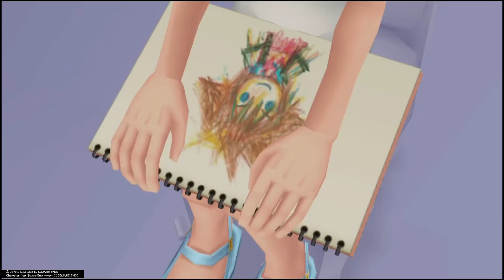2 Bossfights , dann Soras Heimat - Lets Play Kingdom Hearts Re Chain Of Memories (Deutsch , German)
Die zweiunddreißigste Folge zu meinem Lets Play von KINGDOM HEARTS Re Chain Of Memories, eine noch mal aufpolierte Variante des Klassikers für die Playstation und dem Gameboy, mit einer süßen aber auch sehr düsteren Story, und ich spiele es natürlich auf der PlayStation 4.

KINGDOM HEARTS HD 1.5 + 2.5 ReMIX ist eine einzigartige Sammlung aus sechs beliebten Abenteuern der KINGDOM HEARTS-Reihe. Sie bietet VIER Spiele und ZWEI in HD neu aufgelegte Filme. Die zwei klassischen KINGDOM HEARTS-Sammlungen wurden überarbeitet und sind jetzt zum ersten Mal für PlayStation®4 erhältlich.

• KINGDOM HEARTS 358/2 Days (in HD neu aufgelegte Filmsequenzen)
• KINGDOM HEARTS Re:coded (in HD neu aufgelegte Filmsequenzen)

Dies ist der perfekte Einstieg sowie die perfekte Gelegenheit, all deine Lieblingsmomente aus der KINGDOM HEARTS-Reihe erneut zu erleben!

Sora hat nach einem gewaltigen Sturm sein Heim und seine Freunde verloren. Auf der Suche nach ihnen trifft er auf Kapitän Goofy und den Hofzauberer Donald, die ihrerseits nach König Mickey suchen. Gemeinsam machen sie sich auf den Weg, die Gefangenen aus den Fängen der Herzlosen zu befreien.

Kingdom Hearts Re: Chain of Memories ist das zweite Spiel in der Kingdom-Hearts-Videospielserie. Es ist eine direkte Fortsetzung zu Kingdom Hearts und endet ein Jahr vor dem Beginn von Kingdom Hearts II. Die Geschichte dreht sich wie beim ersten Spiel um den Protagonisten Sora, bei der Erkundung eines geheimnisvollen Schlosses auf der Suche nach seinen Freunden.